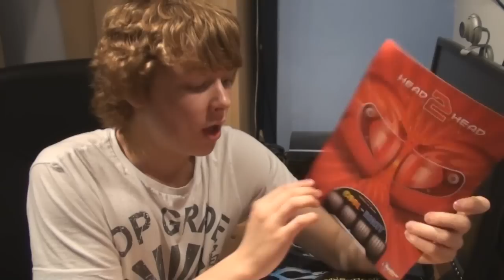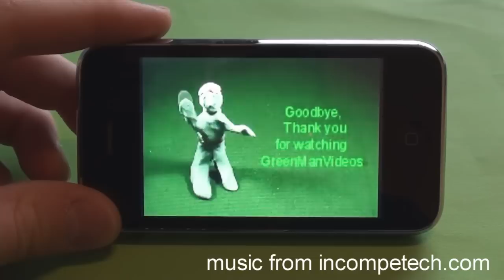Back from London!